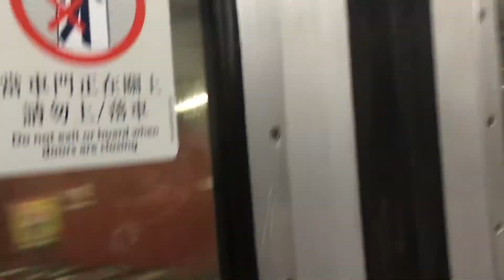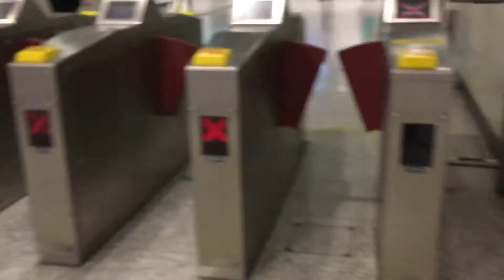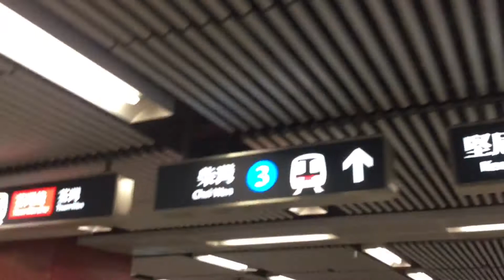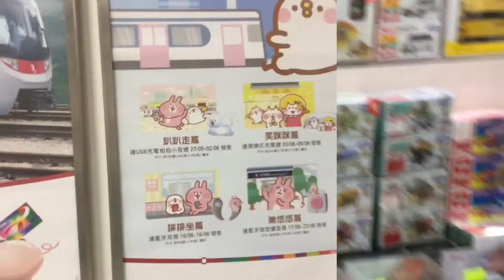用兩個鐘買兩架車